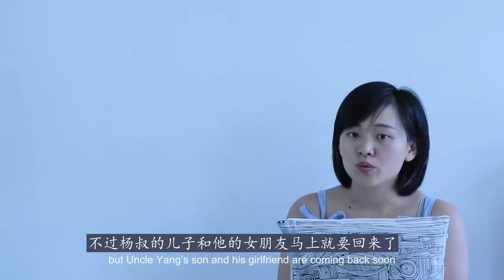孙子从美国来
看电影学中文
Impara il cinese guardano i film
Learn chinese watching movies